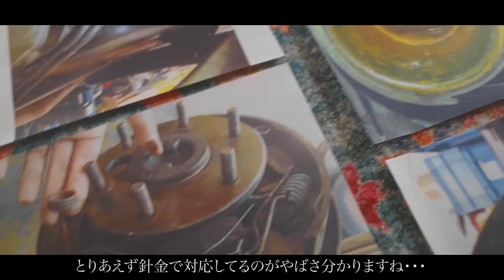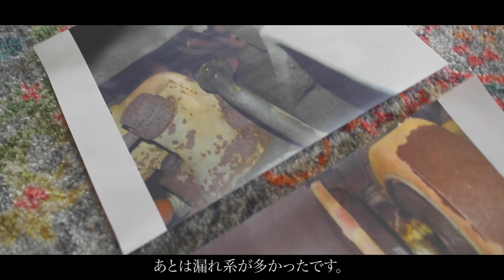『Grand Wagoneerとんでもないことが起きた』#007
こんにちわ！
ヤフオクで購入した車はほぼ乗れない状態でした・・・
実際に足を運んで現場を確認してから購入するのが当たり前だと思いますが、僕は毎度いっちゃえー！って購入してしまいます。

そのような事はしっかりしていきます。
勉強になりました。